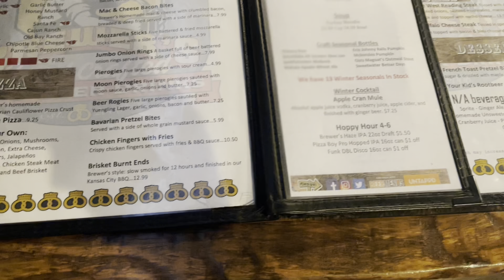GRWM For A Laid Back Dinner Date|Including Makeup| Hair | Outfit + Food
What’s up YouTube , by the title yes I am going on a date with my boyfriend . It’s going to be a chill laid back date at a Bar & Grill . This place is local where we live & the food does get rated in the video . If you want to see me get ready from my  Makeup to Outfit & a mini vlog during the date continue to watch !